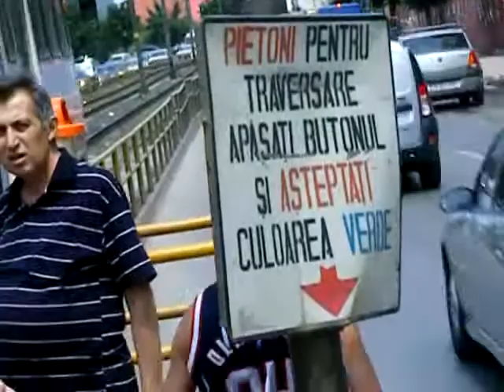Momente si spite (3) - Fluierici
Din relația perfect legală dintre Poliția Rutieră și Primăria Capitalei a rezultat un pitic. Scundacul, cunoscut sub porecla de Fluierici, dirijează de câțiva ani circulația în dreptul unui semafor de pe Șoseaua Virtuții. Acolo, un panou instalat de Primărie îi anunță pe pietoni: "Pentru traversare, apăsați butonul și așteptați culoarea verde". "Verde" e scris cu albastru. E una din glumele edililor noștri, fiindcă nu e niciun buton. Și atunci s-a găsit un om cam de aceeași înălțime să-l înlocuiască.